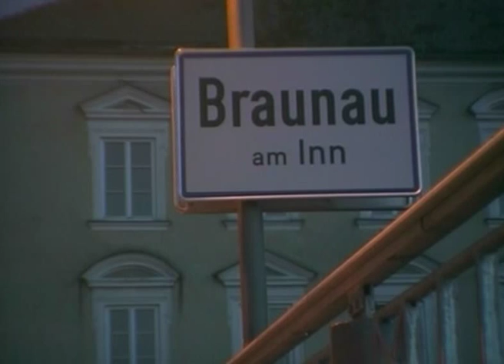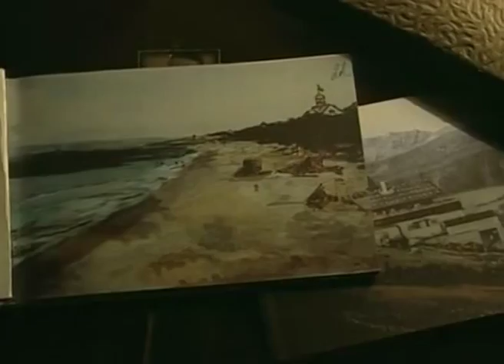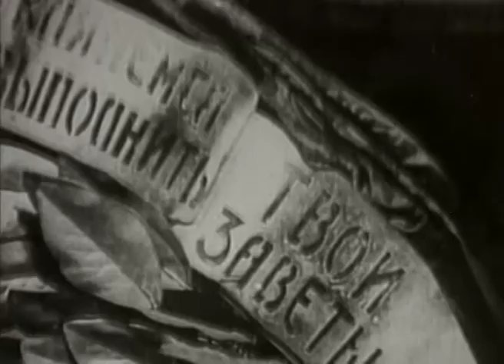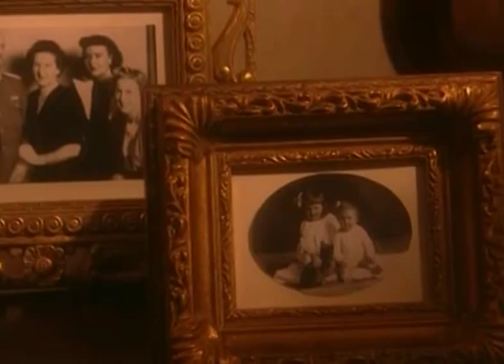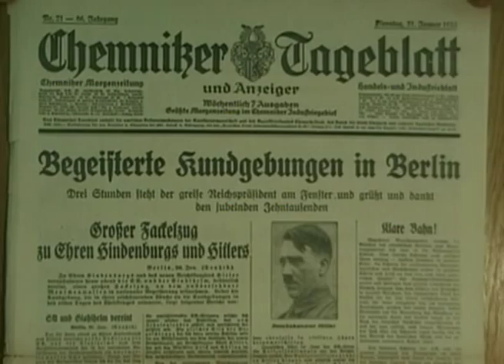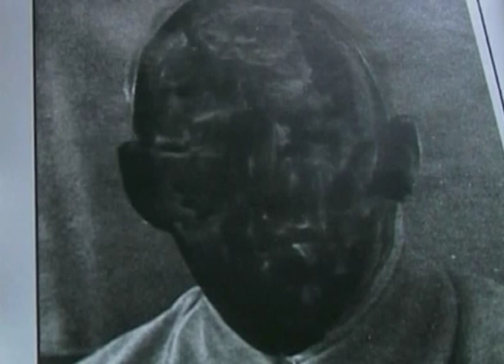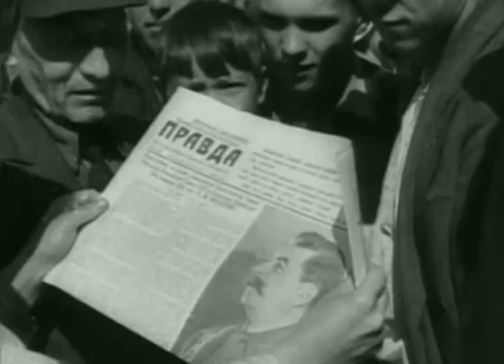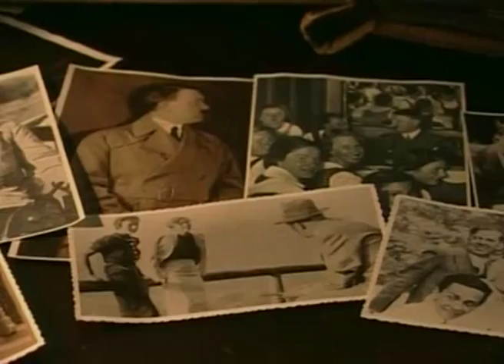Hitler and Stalin - Documentar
Dokumentar rreth jetës së dy monstrumve më të çmendur që njeh historia.